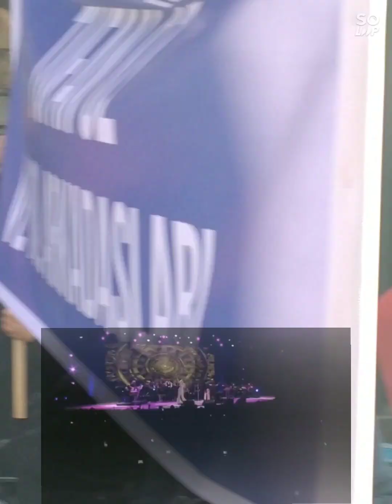Zara Kuşadası Davutlar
Demokrasi şöleni